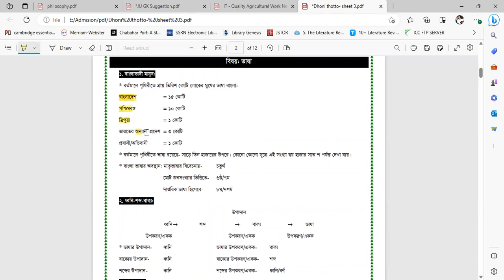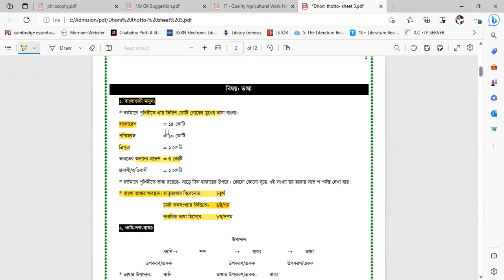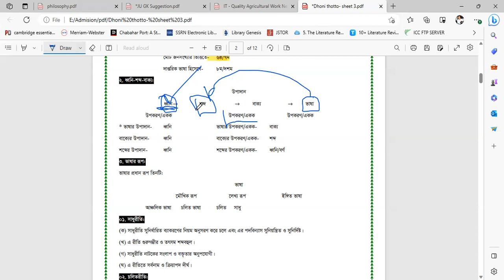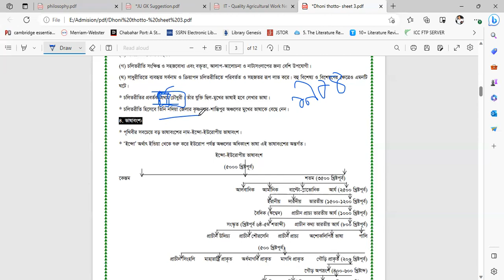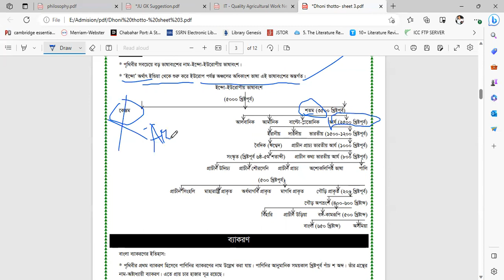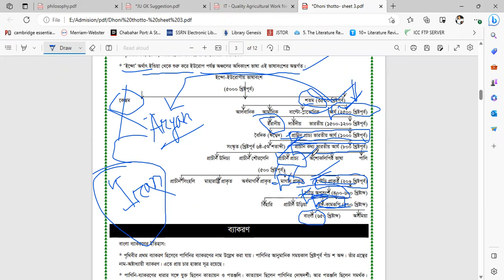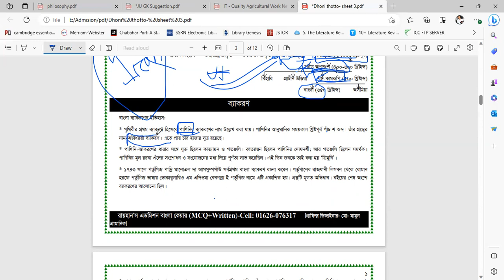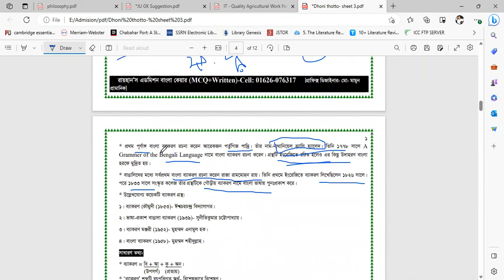বাংলা ভাষা ।। Jahangirnagar University C Unit Admission।Tricks জাহাঙ্গীরনগর সি ইউনিট।। JU।। Raihan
(JU Crush Course)কোর্সটিতে থাকছে:সাধারণ জ্ঞান ক্লাস= 15 টি। ইংরেজি ক্লাস = 15 টি। বাংলা= 15 টি  আই কিউ =10 টি  ম্যাথ= 5 মোট =60 টি ক্লাস।  Exam  Weekly evaluation Test = ১০ Chapter wise Exam =১০ Special Model Test = ১০ Question Bank Test =১০  Total =৪০  exams  মাধ্যম :গুগল মিট/জুম/ ফেসবুক লাইভ।  ক্লাস চলবে পরীক্ষার আগ পর্যন্ত। কোর্স ফি মাত্র ১৫০০ ( মে পর্যন্ত),তারপর থেকে ৩০০০। ভর্তি পদ্ধতি: বিকাশ/ নগদ : 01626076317

জাহাঙ্গীরনগর B,C ইউনিটের জন্য আমাদের কোর্সটি এমন একটা কোর্স  যেখানে নিয়মিত এক্সাম এবং  কমন পড়ার সকল শিট পেয়ে যাবে, গতবার আমাদের কোর্স থেকে ১৫-২০ জন জাবিতে টিকেছে, এবার আশা করছি তার চেয়েও বেশিজন চান্স পাবে ইন শা আল্লাহ্, দ্রুত কোর্সে এনরোল করে নিজের সিটটি কলফার্ম করে নাও।
ইংরেজি ক্লাস = 15 টি। বাংলা= 15 টি  আই কিউ =10 টি  ম্যাথ= 5 মোট =60 টি ক্লাস।  Exam  Weekly evaluation Test = ১০ Chapter wise Exam =১০ Special Model Test = ১০ Question Bank Test =১০  Total =৪০  exams  মাধ্যম :গুগল মিট/জুম/ ফেসবুক লাইভ। ক্লাস শুরু : ১ লা মে। ক্লাস চলবে পরীক্ষার আগ পর্যন্ত। কোর্স ফি মাত্র ১৫০০ ( মে পর্যন্ত),তারপর থেকে ৩০০০। ভর্তি পদ্ধতি: বিকাশ/ নগদ : 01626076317